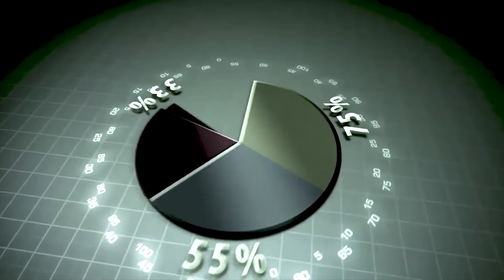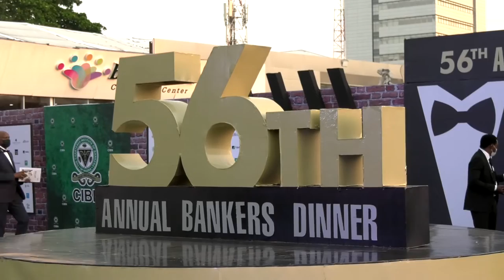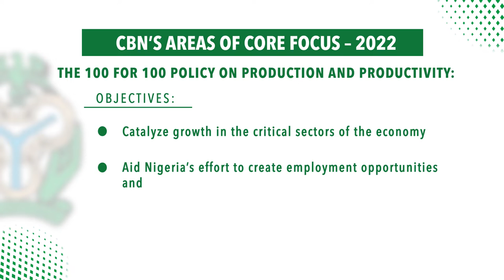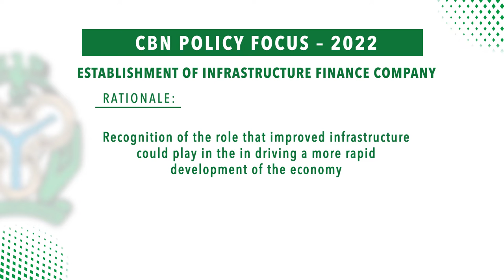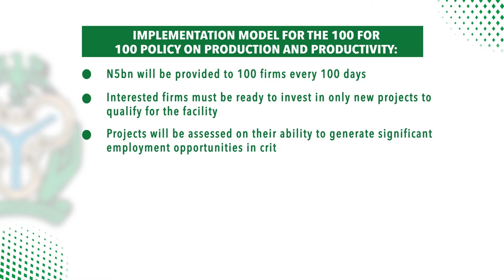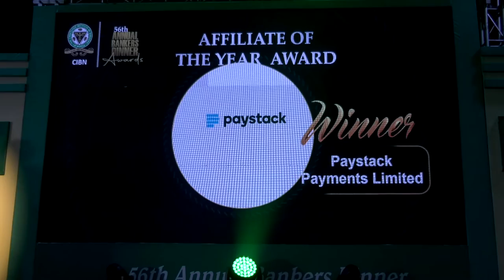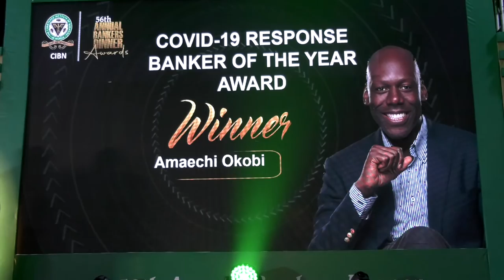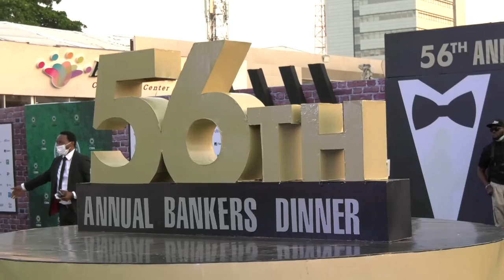You and the Economy (2021) Episode 22: 56th Annual CIBN Dinner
One of the stand - out events on the calendar of Nigeria's vibrant financial sector is the Annual Dinner of the Chartered Institute of Bankers of Nigeria, CIBN.

You and the Economy covered the 2021 edition of the CIBN Annual Bankers Dinner which took place in Lagos. Today's edition of the programme dwells on the highlights of the event.